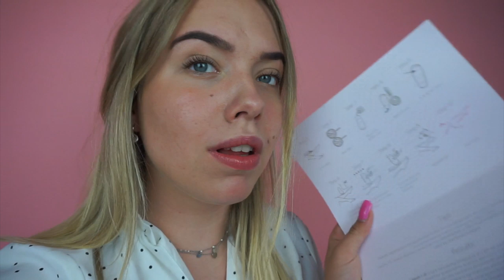WESPENNEST IN HUIS & MAKEOVER || DAILYBEAU #11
-Wil jij ook je wimpers laten doen, check hier de
- Laat weten dat je via mij komt en ontvang bij de stylisten Zoe en Jelita 15% korting!

Musically: xbeauuuuu

See You!

Xo Beau